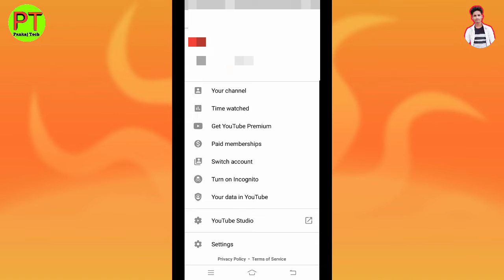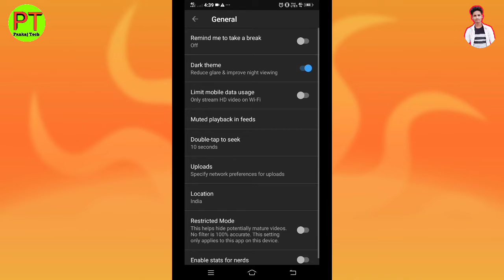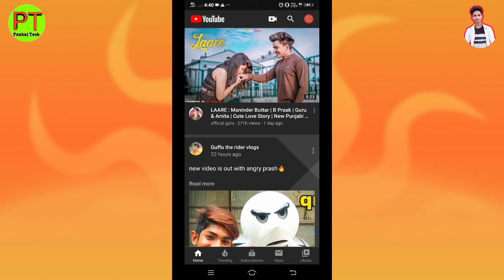How to enable dark theme on YouTube || youtube ko dark mode me kaise chalaye